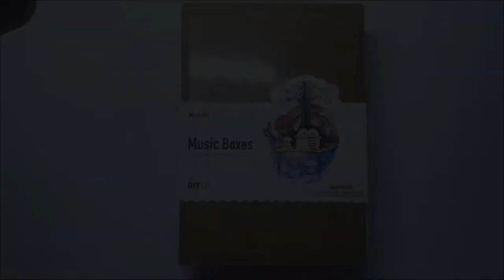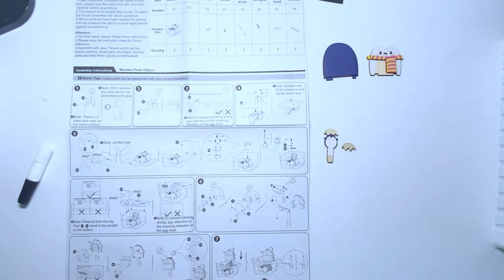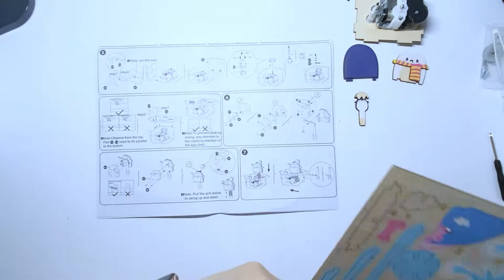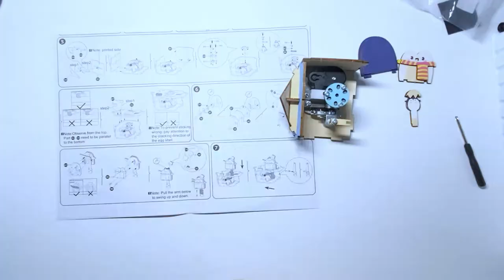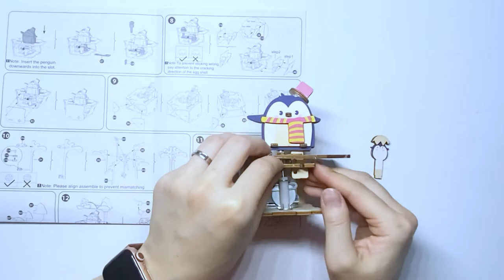Open Box & Assembly of 3D Wooden Puzzle Mechanical Music Box- Ocean Park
I got this ROBOTIME DIY Music Box Kit 3D Wooden Puzzle Mechanical Toys (Ocean Park) from Amazon when it was on sale. It was very fun to assemble and super cute when finished.

Music: Sunny Travel - Nico Staf; Your Love - Yung Logos